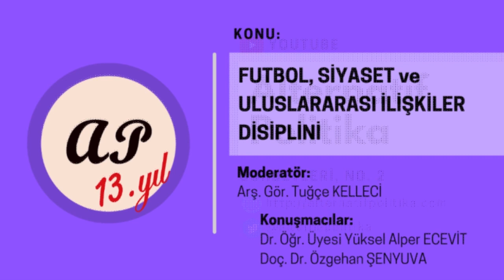AP Sohbetleri: Futbol, Siyaset ve Uluslararası İlişkiler Disiplini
Alternatif Politika Sohbetlerinin ikincisinde Alternatif Politika Dergisi Yardımcı Editörü Arş. Gör. Tuğçe KELLECİ'nin moderatörlüğünde Dr. Öğr. Üyesi Yüksel Alper ECEVİT ve Doç. Dr. Özgehan ŞENYUVA  ile birlikte "Futbol, Siyaset ve Uluslararası İlişkiler Disiplini" başlıklı sohbet gerçekleştirdik.

SUNUMDA YARARLANILAN KAYNAKLAR:
Akçan, F., Hacısoftaoğlu , İ., & Bulgu, N. (2015). Oyunun Ötesinde: Spor Sosyolojisi Çalışmaları. Notabene.

Galeano, E. (2008). Gölgede ve güneşte futbol (E. Önalp & M. N. Kutlu, Çev.). Can Yayınları.

Gökaçtı, M. A. (2008). “Bizim için oyna”: Türkiye’de futbol ve siyaset (1. baskı).

Irak, D. (2013). Hükmen yenik! Türkiye’de ve İngiltere’de futbolun sosyo-politiği: İnceleme (Birinci basım). Evrensel Basım Yayın.

Kuper, S. (2003). Futbol asla sadece futbol değildir (S. Gürtunca, Çev.). İthaki.

McManus, J. (2018). Welcome to hell? In search of the real Turkish football. Weidenfeld & Nicholson.

Senyuva, Ö., & Tunç, S. (2015). Turkey and the Europe of football. Sport in History, 35(4), 567-579.

Şenyuva, Ö. (2015, Eylül 15). Avrupa’nın i̇nşası. Socrates Dergi.

Şenyuva, Ö. (2020, Haziran). Uluslararası İlişkiler ve Mega Spor Organizasyonları: Koronavirüs Sonrası Güvenlik.

Bertoli, A. D. (2017). Nationalism and conflict: Lessons from international sports. International Studies Quarterly, 61(4), 835-849.

Darby, P. (2008). Stanley Rous’s ‘own goal’: Football politics, South Africa and the Contest for the FIFA presidency in 1974. Soccer & Society, 9(2), 259-272.

Molnar, G., & Whigham, S. (2021). Radical right populist politics in Hungary: Reinventing the Magyars through sport. International Review for the Sociology of Sport, 56(1), 133-148.

Rosenzweig, L. R., & Zhou, Y.-Y. (2021). Team and nation: Sports, nationalism, and attitudes toward refugees. Comparative Political Studies, 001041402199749.